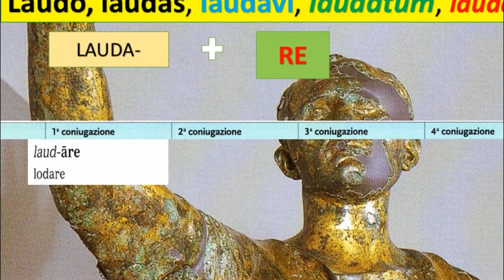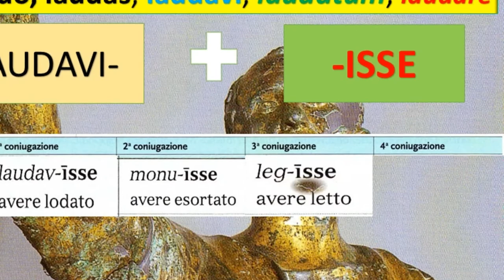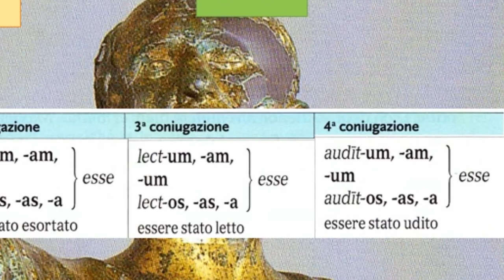Il modo infinito (prima parte)